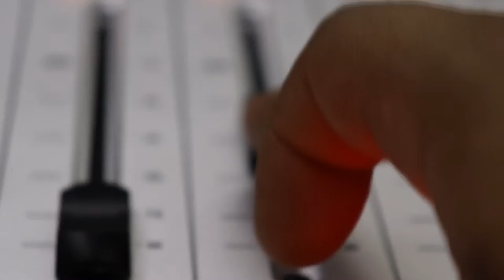OndaOesteFM - Está Chegando com muitas Estreias .